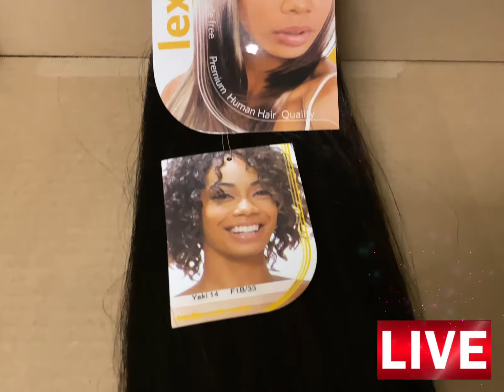#360 High Quality Assorted Hair Extenstions MSRP $6,999 99 Lot of 960 Pieces